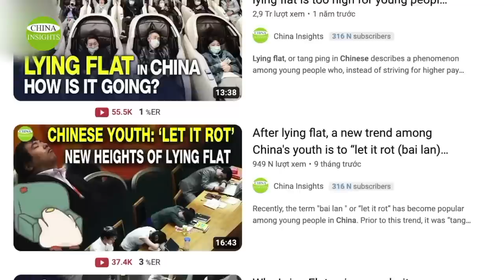Repeating the tragedy of northern China! Super Typhoon SAOLA & Reservoirs Secretly Release Floods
How scary is super typhoon SAOLA? This woman was blown down by the wind and slid a few meters, while trees were uprooted.
After forming in the eastern part of the Philippines, SAOLA made a detour around the northern part of Luzon Island, brushed the southern part of Taiwan, and made two sharp turns before proceeding straight to Guangdong, Fujian, and Zhejiang provinces. It landed on the coast of Fujian on the night of the 3rd to the morning of the 4th. The cyclone  Haikui had already reached the level of a strong tropical storm.